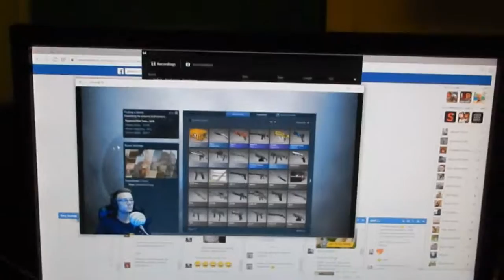I COULD HAVE RUINED HER LIFE. (Funny Life Story) and quick updates on recording